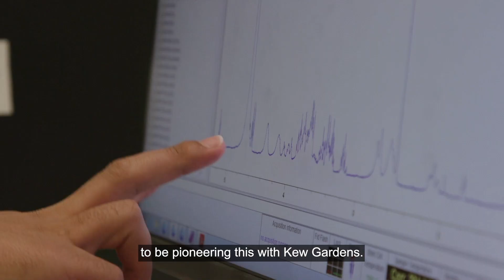Royal Holloway, University of London partnership with Royal Botanic Gardens, Kew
Discover how shared research, teaching and knowledge exchange projects in biodiversity and human wellbeing, PhD supervision, and our jointly taught MSc in Global Health: Food Security, Sustainability and Biodiversity creates a partnership that matters for both Royal Holloway and Kew.